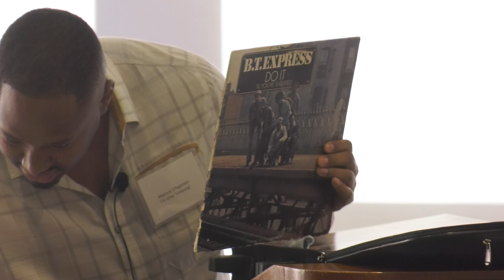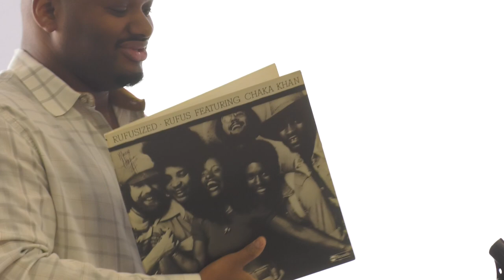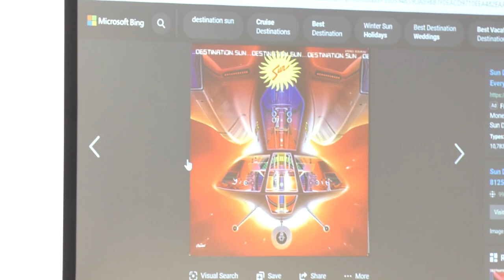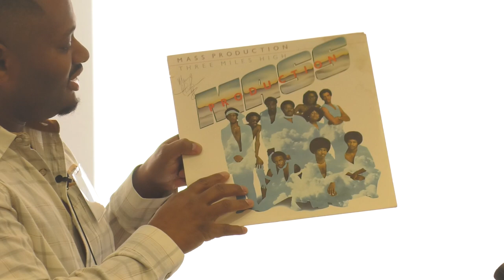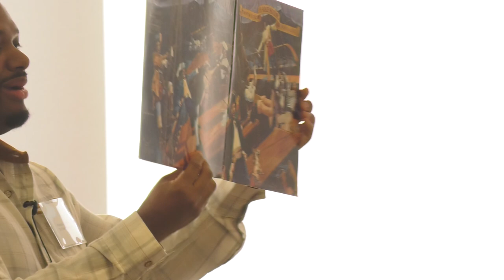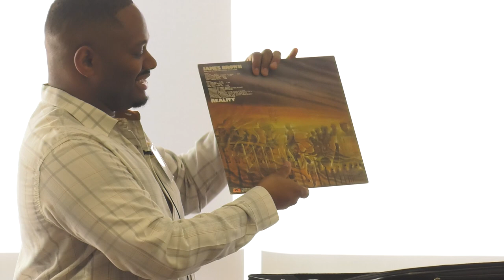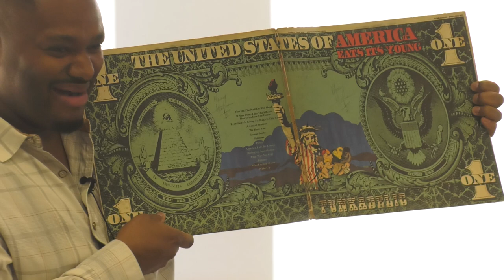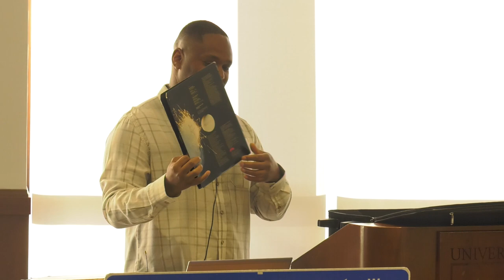Marcus Chapman presents 70s Funk Album Cover Artwork Nov. 6, 2021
Radio Personality, TV One Unsung Contributor, Author & Music Historian Marcus Chapman gives a presentation about themes explored by Funk bands in their album cover art during the 1970s. Saturday November 6, 2021 at the University of Dayton in Dayton, Ohio.